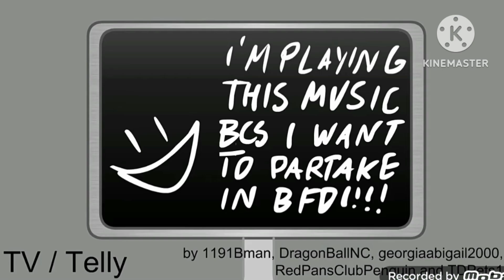[Reupload] Bfdi Audtions Edited